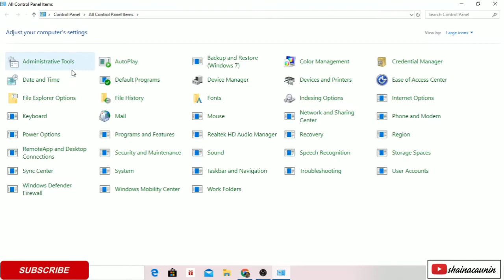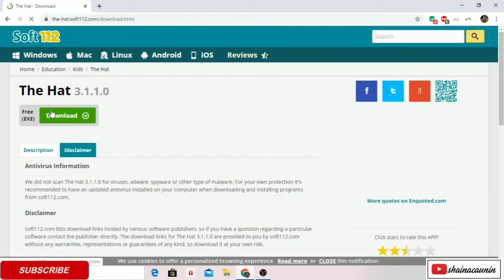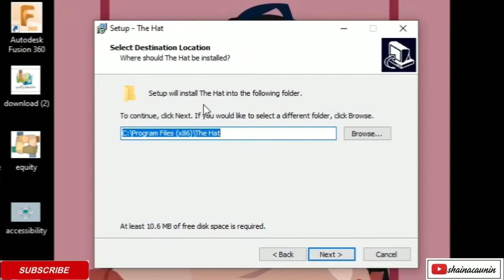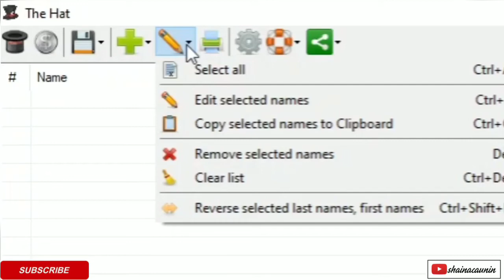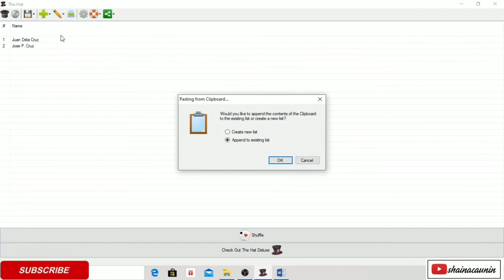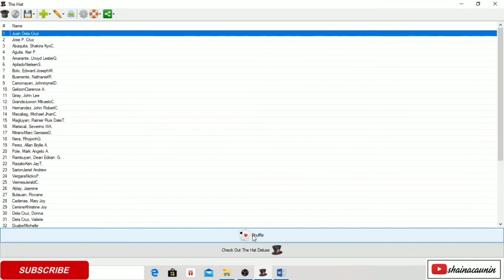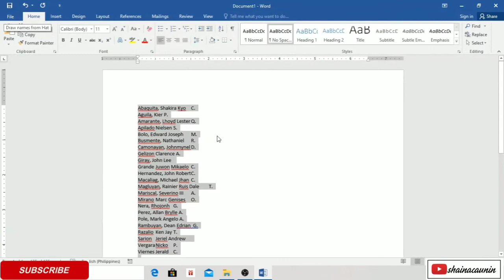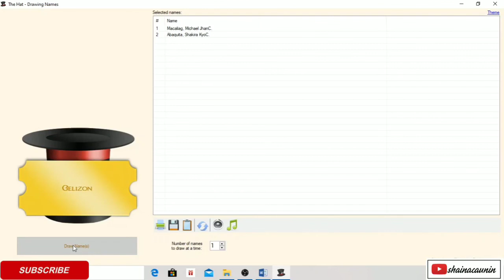HOW TO DO DIGITAL DRAWLOTS?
Say goodbye to paper-used drawlots and let's welcome to DIGITAL DRAWLOTS.